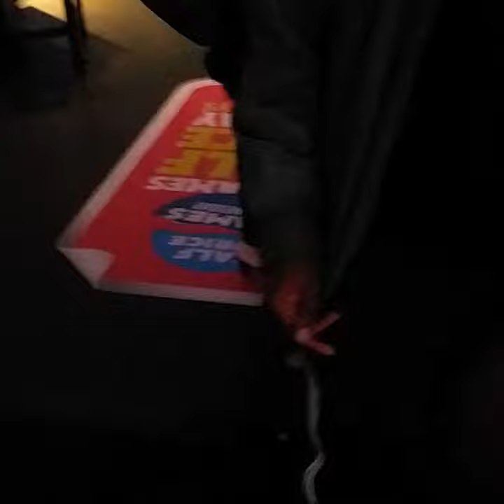SAS PROM VLOG PREVIEW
SAS PROM